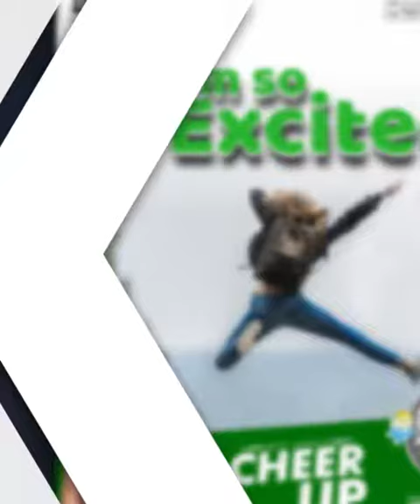I'm so excited | RJ MILEN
NEW Radio angelos Presents CHEERUP With RJ MILEN -06

Radio Angelos, the online catholic radio is God’s instrument and evangelical tool for proclaiming the gospel and message of Christ. Spreading the waves of love, peace and joy in human hearts, Angelos aids its listeners to have a close communion with God, for experiencing his unique splendid love and for discovering themselves as God’s child and thus identifying their mission and commitment to the Lord.

Radio Angelos - Online Catholic Radio